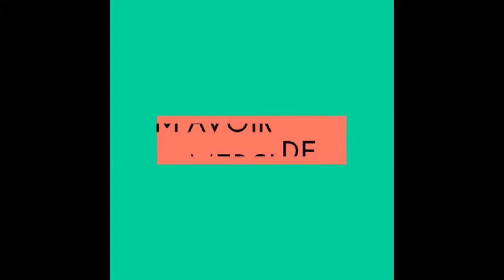Petite balade en VW Crafter